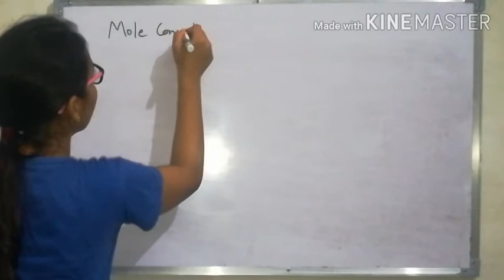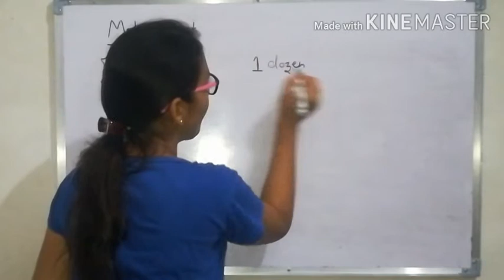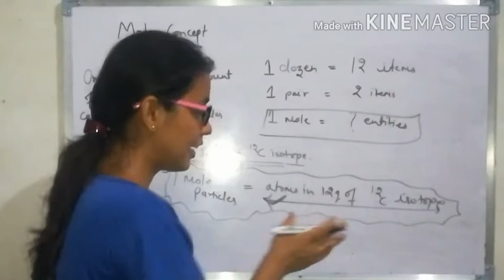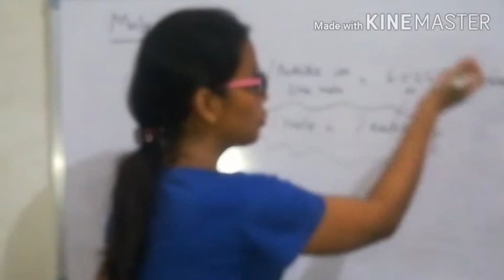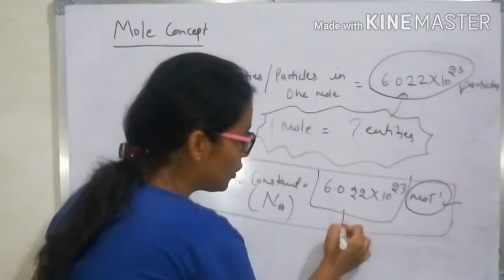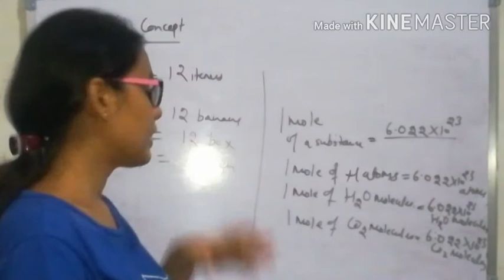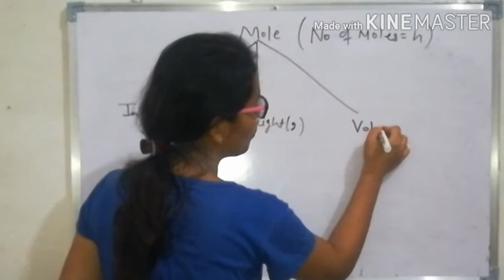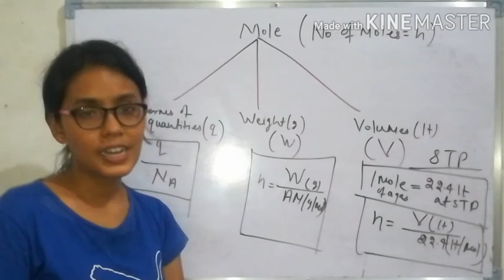Some Basic Concept of Chemistry - 7 | class 11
Priya Sharma | Mole Concept | Molar Mass